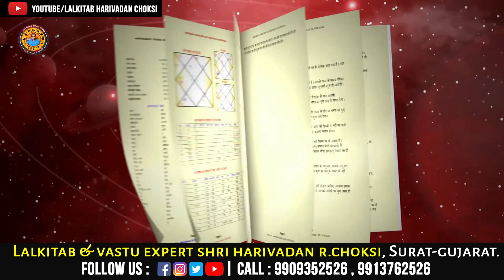24/08/2022 |દૈનિક રાશિફળ|Daily rashifal Today Rashifal | Lalkitab Harivadan Choksi30 jun drf final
24/08/2022 |દૈનિક રાશિફળ|Daily rashifal Today Rashifal | Lalkitab Harivadan Choksi30 jun drf final